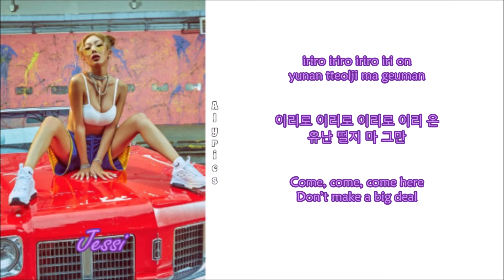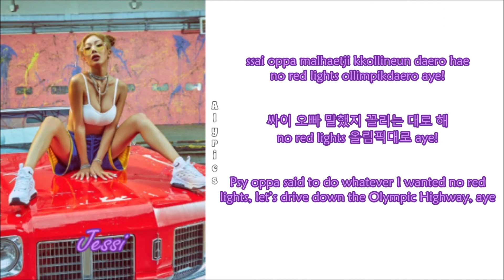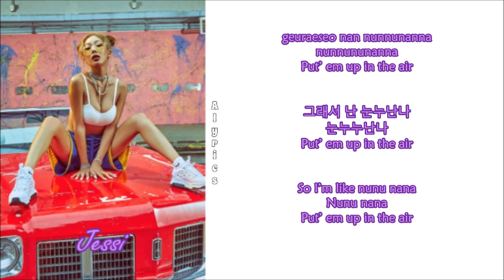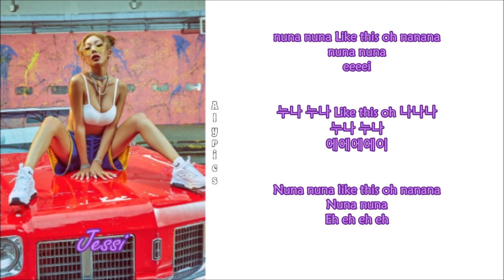Jessi - NUNU NANA (Rom-Han-Eng Lyrics)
Credits to
Korean: music.naver
Eng: pop!gasa